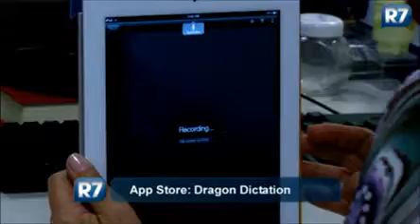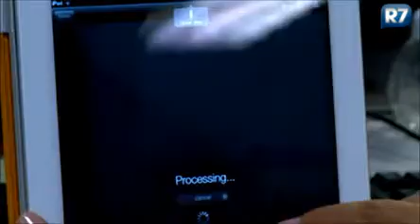Rosana Indica: conheça aplicativo de comando de voz que vira texto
A blogueira Rosana Hermann dá dica de aplicativo de comando de voz que escreve texto e funciona em várias línguas, inclusive em português.